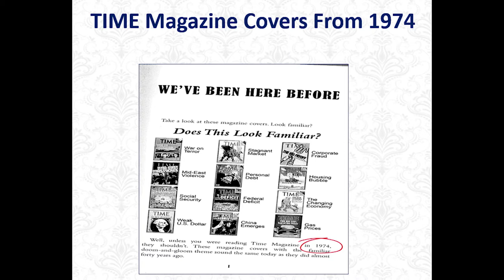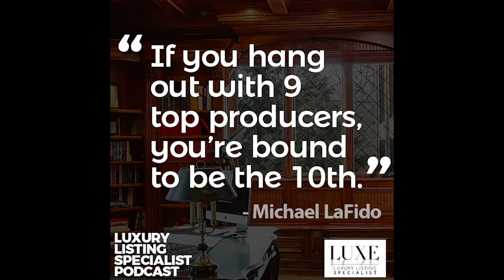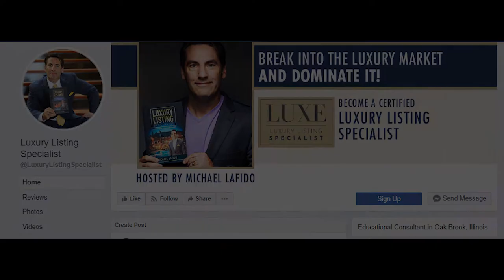What Environment Are You In? | Luxury Listing Specialist